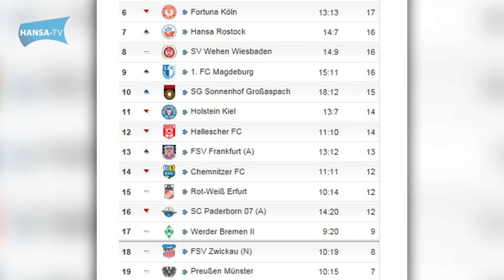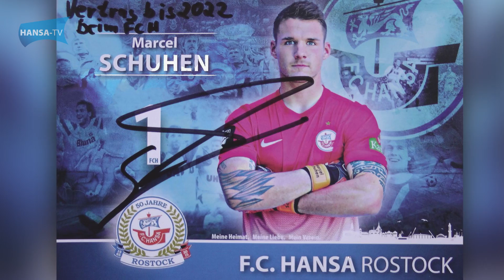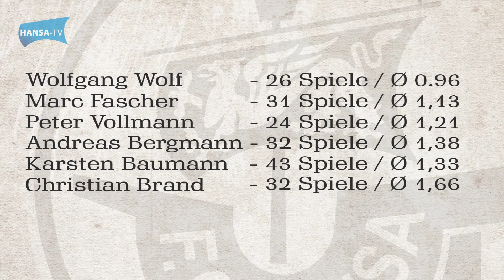Inteam mit René Schneider